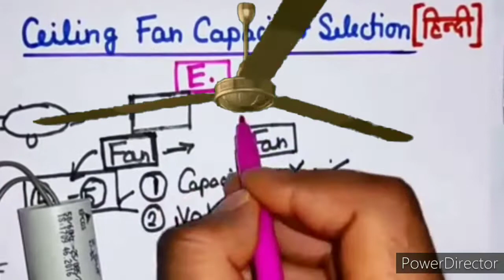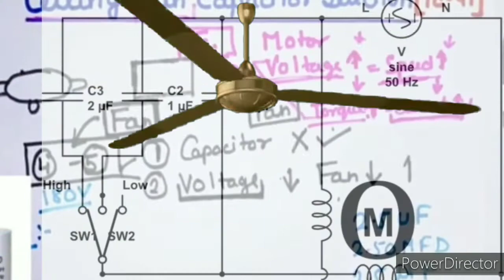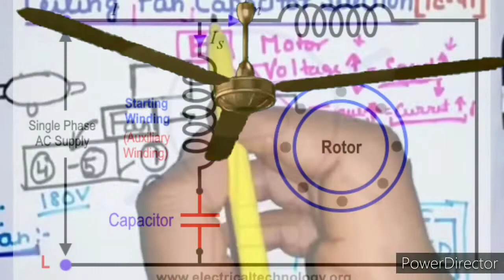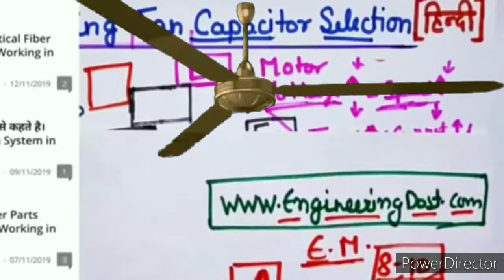How to choose the right ceiling fan capacitor type for a circuit in hindi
Mostly capacitors in a fan is used to start the fan and also run. Oil capacitors or condenser in other words , are great and reliable but ...